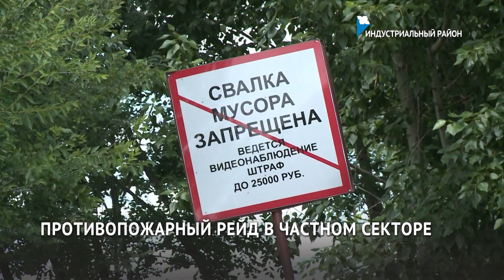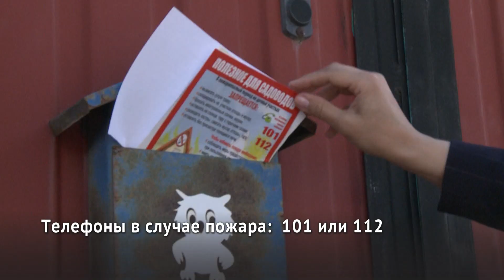Жителям частного сектора Хабаровска напомнили об опасности пожаров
С территории частных домов особенно важно вовремя вывозить мусор и любые предметы, которые могут в любой момент загореться. По частному сектору Индустриального района Хабаровска прошлись представители Госпожнадзора и районного комитета.